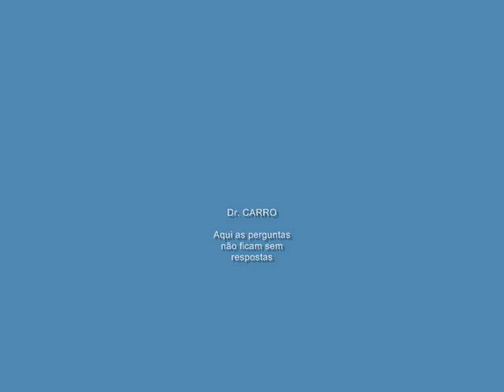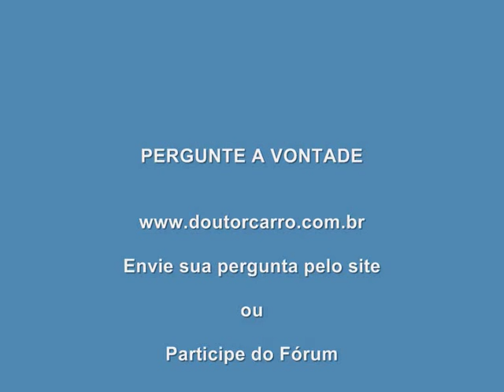Dr CARRO Dica Como soltar os conectores de fios modernos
Siga nosso Instagram Aprenda a retirar os conectores elétricos da vw facebook

ATENÇÃO